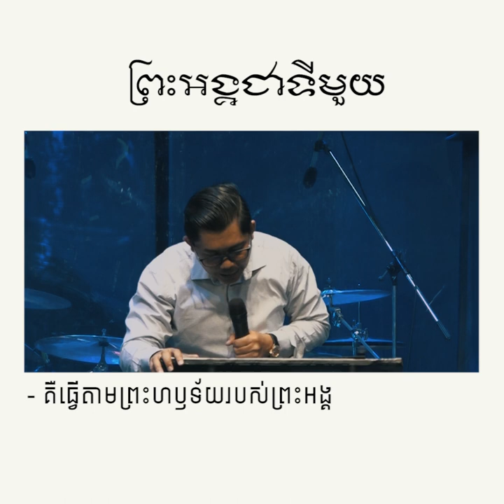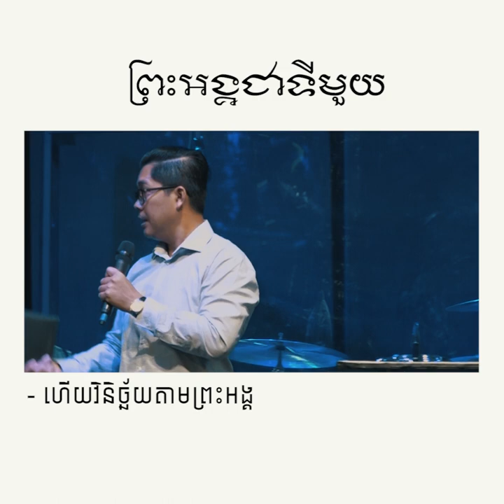ព្រះអង្គជាទីមួយ - វគ្គទី២ | លោកគ្រូ សាមឌី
យើងខ្ញុំសូមអរគុណសម្រាប់ការទស្សនារបស់លោកអ្នក!